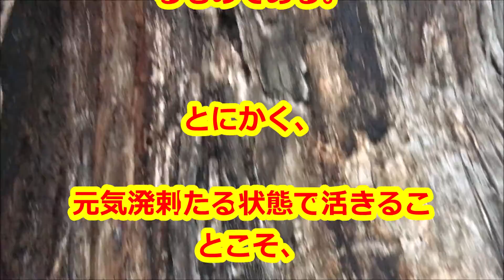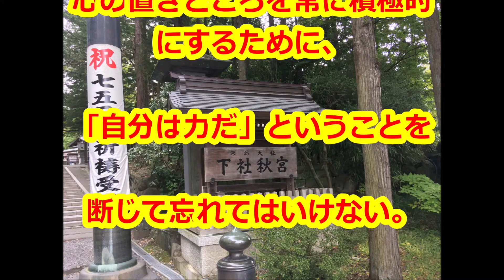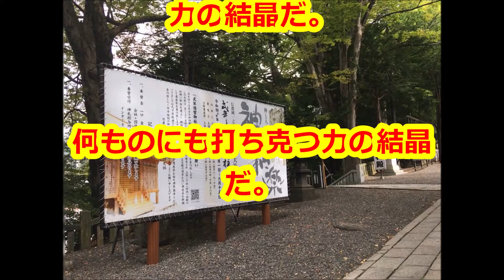「自分は力だ！」中村天風先生の教え生涯現役ずっと楽しむ会